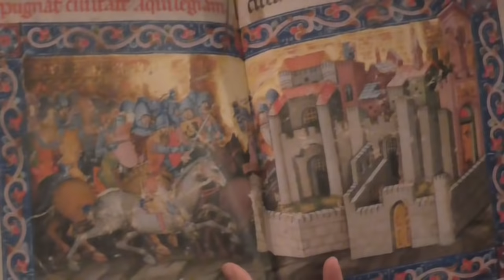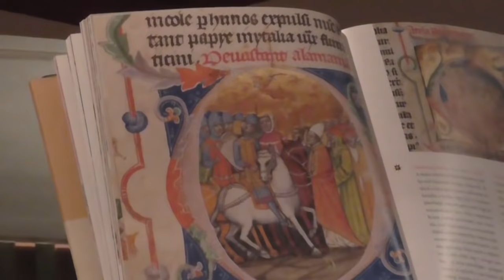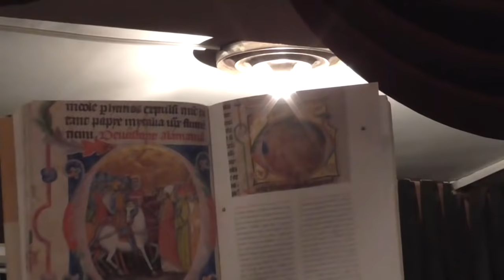Szántai Lajos - Atilla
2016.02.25. Dunaújváros MMK. Pentele Szakrális Szabadegyetem előadás sorozatában:
Szántai Lajos (művelődéstörténész): Atilla - "Isten kegyelméből, Bendegúz fia, a Nagy Nimród unokája..."
A Szellemi Ember Baráti Kör Egyesület szervezésében.